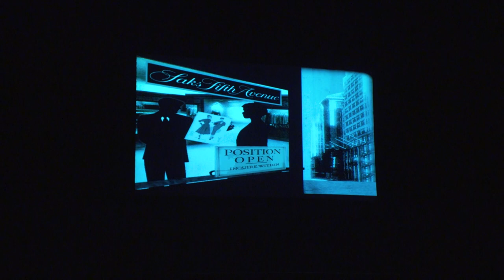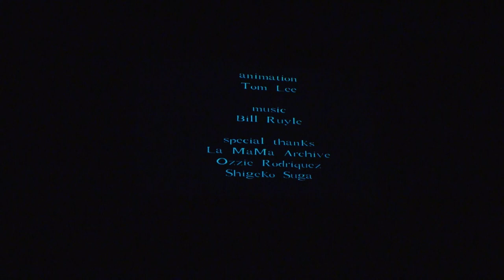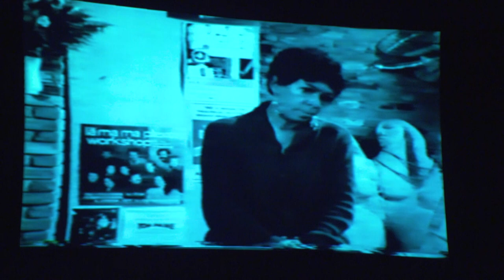La MaMa's Coffeehouse Chronicles #155: Ellen Stewart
La MaMa Experimental Theatre Club in New York City presented Coffeehouse Chronicles #155: Ellen Stewart livestreaming on the global, commons-based peer produced HowlRound TV network at howlround.tv on Saturday 2 November 2019.

Coffeehouse Chronicles #155 honors the career and achievements of Ellen Stewart with panelists, live performances and archival materials. Curated by Michal Gamily.

Livestream production by CultureHub.

About Ellen Stewart:

Ellen Stewart was a dress designer when she started La MaMa in a basement apartment in 1961, a woman entirely without theatre experience or even much interest in the theatre. But within a few years, and with an indomitable personality, she had become a theatre pioneer.

Not only did she introduce unusual new work to the stage, she also helped colonize a new territory for the theatre, planting a flag in the name of low-budget experimental productions in the East Village of Manhattan and creating the capital of what became known as Off Off Broadway.

She was a vivid figure, often described as beautiful—an African-American woman whose long hair, frequently worn in cornrows, turned silver in her later years. Her wardrobe was flamboyant, replete with bangles, bracelets and scarves. Her voice was deep, carrying an accent reminiscent of her Louisiana roots.

Few producers could match her energy, perseverance and fortitude. In the decades after World War II her influence on American theatre was comparable to that of Joseph Papp, founder of the New York Shakespeare Festival, though the two approached the stage from different wings. Papp straddled the commercial and noncommercial worlds, while Ms. Stewart’s terrain was international and decidedly noncommercial.

Her theatre became a remarkable springboard for an impressive roster of promising playwrights, directors and actors who went on to accomplished careers both in mainstream entertainment and in push-the-envelope theatre.

Al Pacino, Robert De Niro, Harvey Keitel, F. Murray Abraham, Olympia Dukakis, Richard Dreyfuss, Bette Midler, Diane Lane and Nick Nolte were among the actors who performed at La MaMa in its first two decades. Playwrights like Sam Shepard, Lanford Wilson, Harvey Fierstein, Maria Irene Fornes and Adrienne Kennedy developed early work there. So did composers like Elizabeth Swados, Philip Glass and Stephen Schwartz.

About Coffeehouse Chronicles
Coffeehouse Chronicles is an educational performance series exploring the history and development of Off-Off Broadway from its inception within the Village “Coffeehouse Theatres” of the 1960s through today. Part artist portrait, part creative event, part history lesson, part community forum, it is our mission to provide a home, as did our founder Ellen Stewart, for personal and intimate engagement with art. Since 2005, La MaMa has presented more than 150 Coffeehouse Chronicles, building on our mission to provide a home for personal engagement with art. Coffeehouse Chronicles are held on one Saturday each month (September through June).